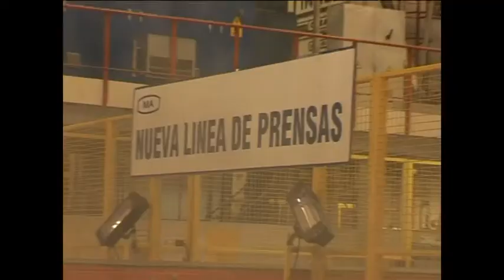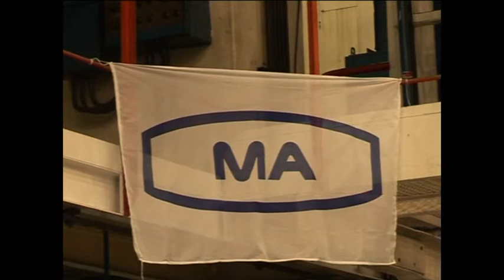MA.wmv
Evento empresarial
produccion magfilms
trabajando para Idear Ëventos